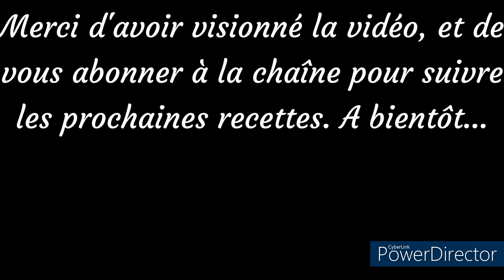Recette inspirée des COOKIES Chocolat Cacahuètes Noix de Pécan de Pierre Hermé 😋👌🍪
Bienvenue dans ma chaîne Mes recettes préférées &+. Aujourd'hui, je partage avec vous, une nouvelle recette de cookies. Des cookies au chocolat noir, cacahuètes et noix. Facile et rapide à réaliser, ils plairont à tous.Cette recette a été inspirée de la recette originale du chef Pierre Hermé.

Ingrédients pour une quinzaine de cookies (15 à 20, en fonction de la taille) :
Recette originale de Pierre Hermé*
225 g de farine,
1/2 cc de levure chimique,
160 g de sucre en poudre (dont 90g de sucre brun et 70g de sucre en poudre) OU, 100 g de sucre pour moi (dont 70g de sucre brun et 30g de sucre en poudre) ,
110 g de beurre ramolli,
1 œuf,
1/2 cc de vanille liquide,
175 g de pépites de chocolat noir (100 g pour moi),
80 g de cacahuètes,
60 g de noix de pécan (ou de noix pour remplacer),
1 pincée de sel

Cuisson 10 à 13 minutes (13 mn pour moi) à 170°C à chaleur tournante
*Source : Pierre Hermé – Le Larousse des Desserts de Pierre Hermé